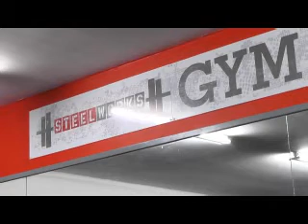steelworks gym park 6(1/2)